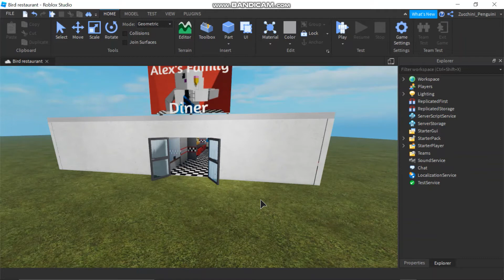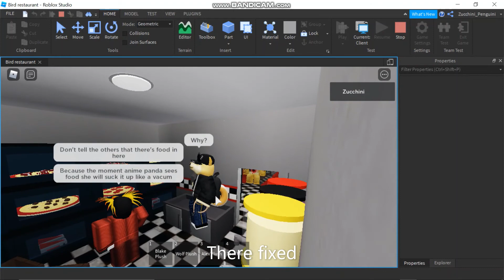How to Fix chat cutoff in roblox studio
i dont even know if this does anything anymore